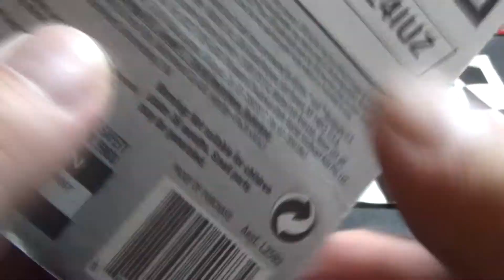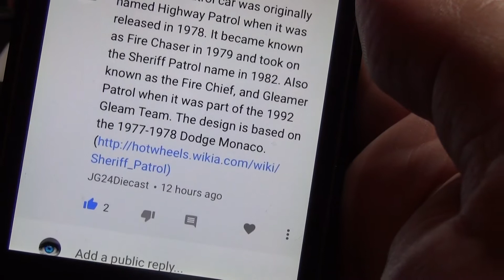Hot Wheels All Star Race 2